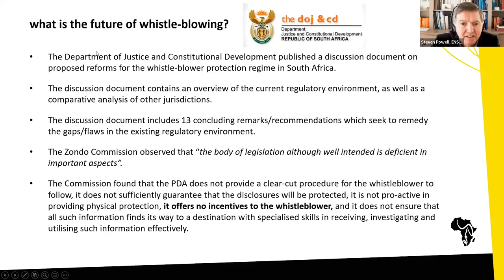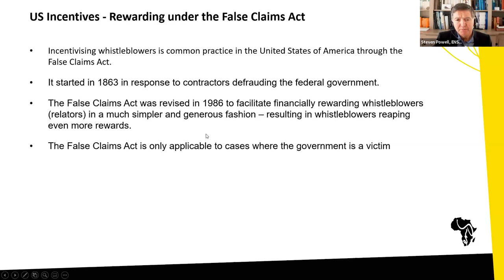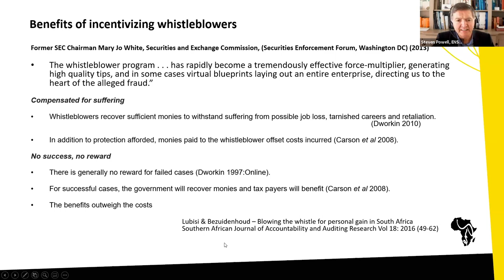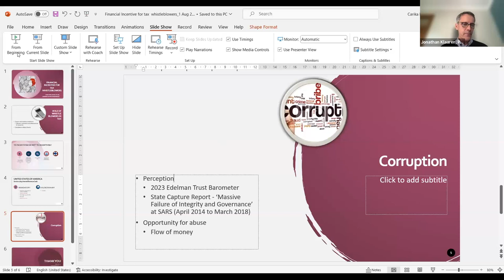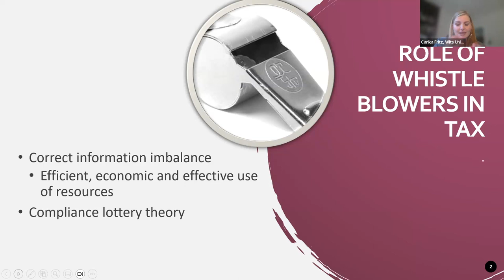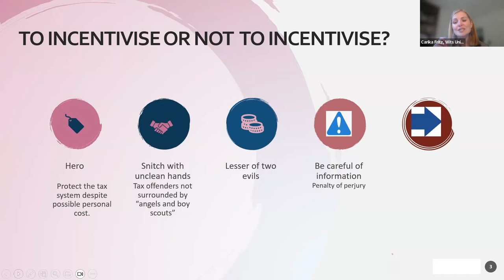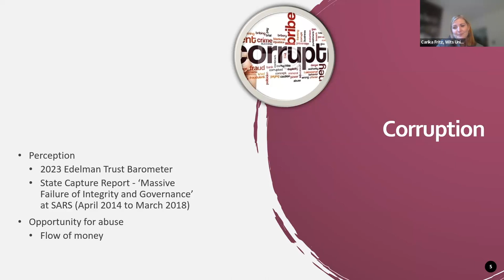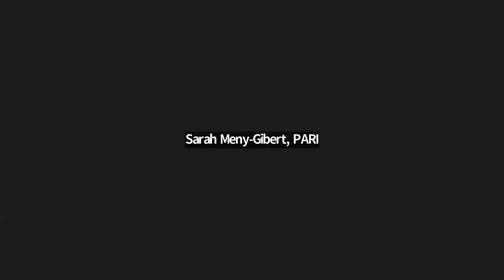Financial Incentives and Whistleblowing in SA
1 August 2023
Facilitated by Jonathan Klaaren (PARI/Wits) with speakers:
Steven Powell (ENSAfrica)
Sopé Williams-Elegbe (Stellenbosch University)
Carika Fritz (Wits University)
Ryan Brunette (PARI/CUNY)

This webinar is to support discussion and debate about the potential for introducing incentives for whistleblowing in South Africa – to respond to public procurement corruption, tax fraud and similar potentially ‘high financial value’ forms of corruption.

The discussion unpacks the concept of whistle-blower incentives, how potential risks associated with such schemes have been mitigated in various jurisdictions, and potential application in South Africa.